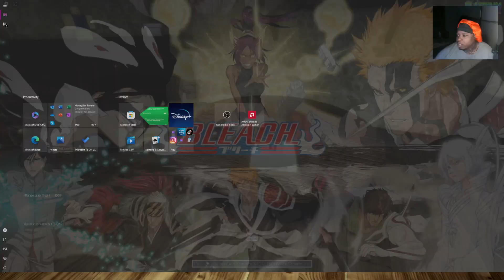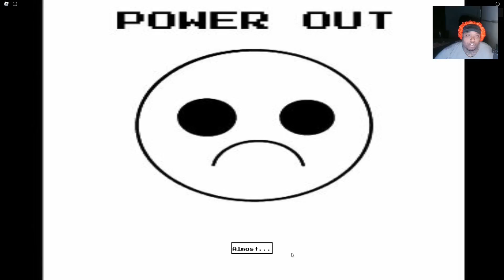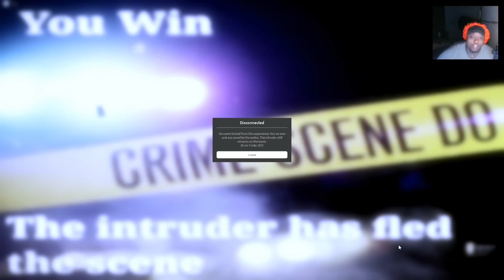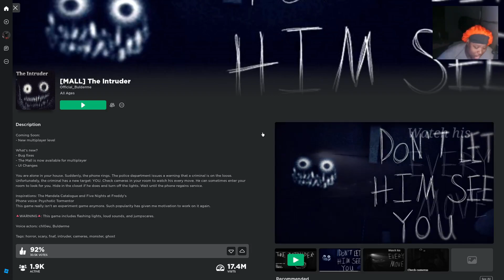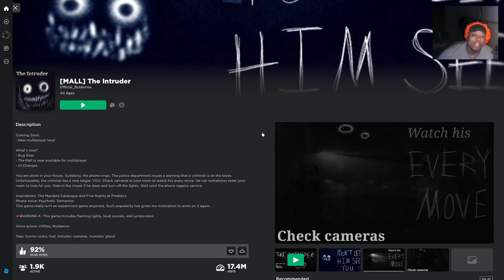ROBLOX THE INTRUDER - THIS GAME HAD ME CREEPED OUT